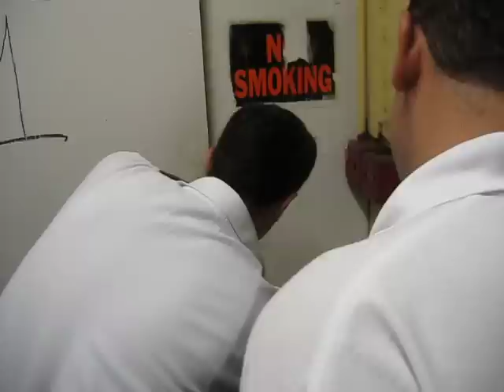bermuda portofino cucina 7 set 2009 mimmo very ....hard worker che lavoratore,grande trabajador!!!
mimmo in una delle sue performance lavorative al portofino